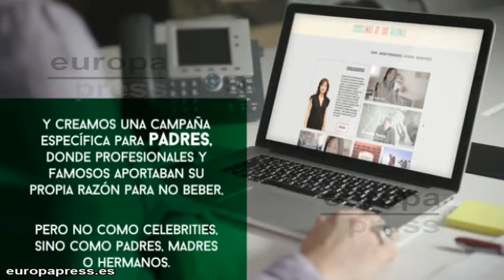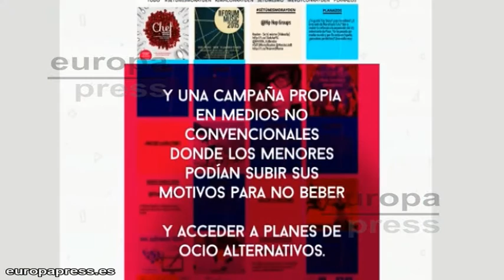Tres de cada cuatro jóvenes admiten consumir alcohol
El 80 por ciento de los padres y el 80 por ciento de los hijos que han participado de la campaña 'Menores ni una gota. Más de 100 razones para que un menor no beba alcohol' son conscientes de los riesgos que conlleva el consumo de alcohol en menores. De esta iniciativa se han sacado conclusiones como que tres de cada cuatro menores admiten consumir alcohol.